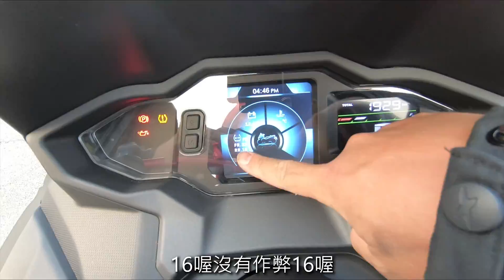【兩輪誌】【部品介紹】Heidenau K81，大羊專用15吋複合膠料半熱熔運動矽膠胎！